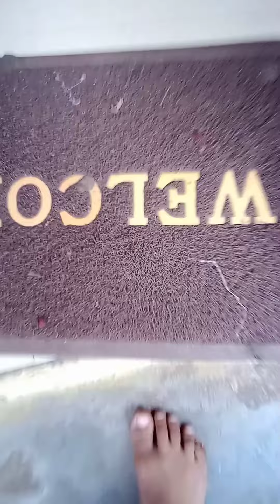home tour maja aa gya 🤣🤣 ayush gir gya😭😭